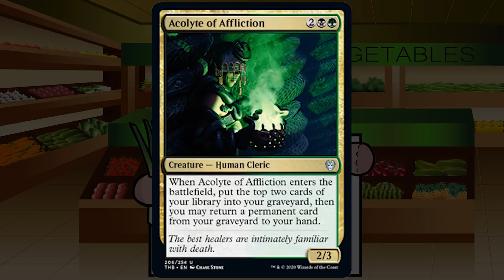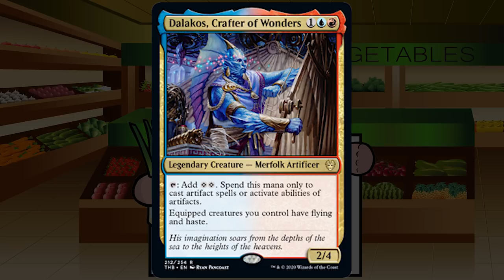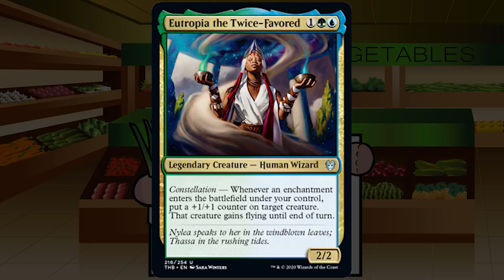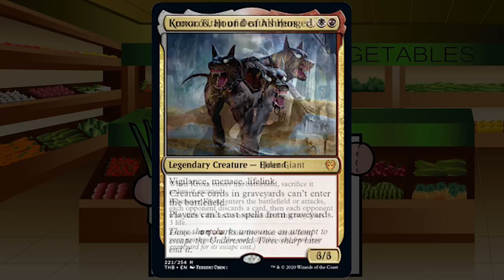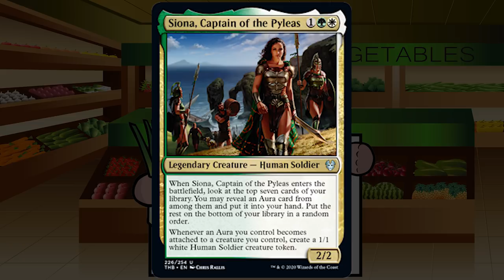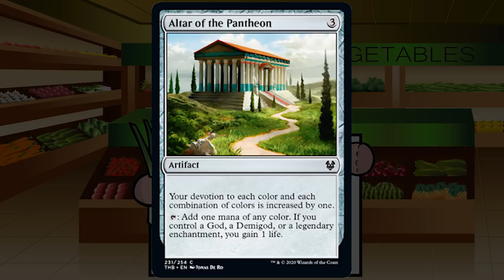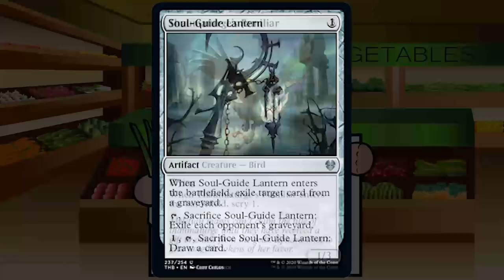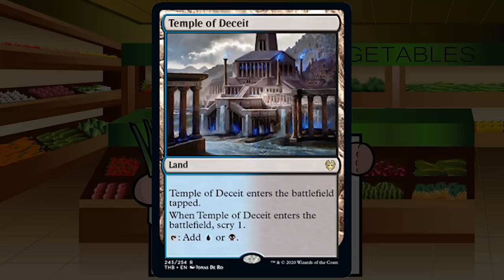Theros Beyond Death Gold/Artifact/Land Limited Set Review - The Mana Leek